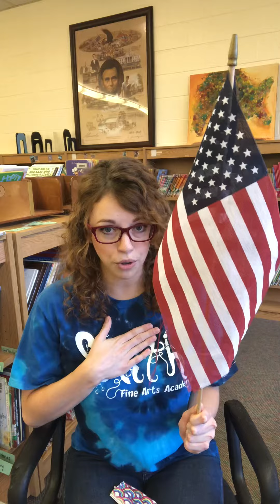8/28/20 Morning Announcements